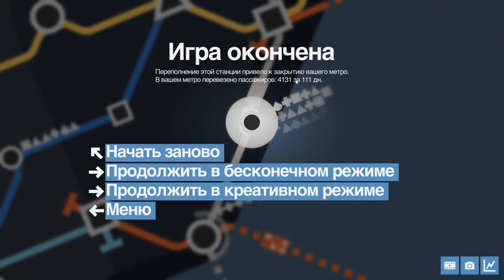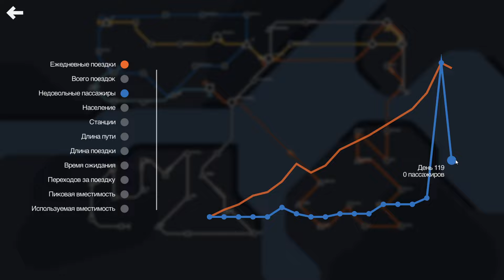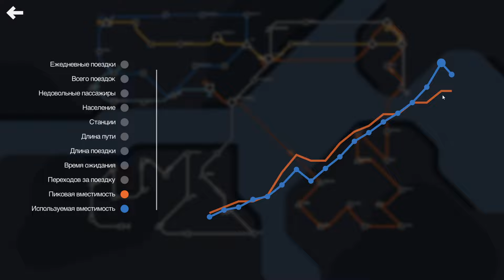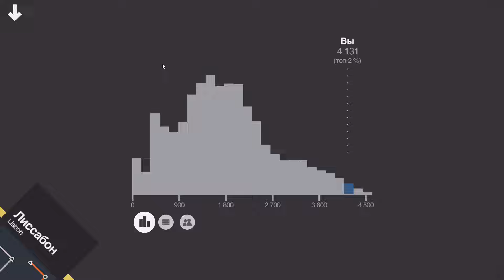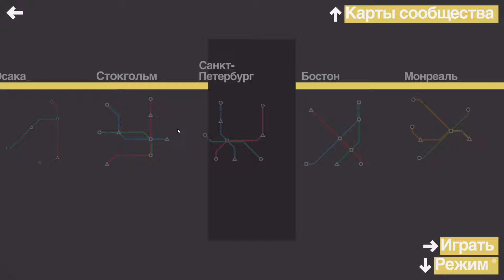Mini Metro - Лиссабон - ТОП - 2% (набрал более 4000)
Проходим игру Mini Metro. Сегодня город Лиссабон